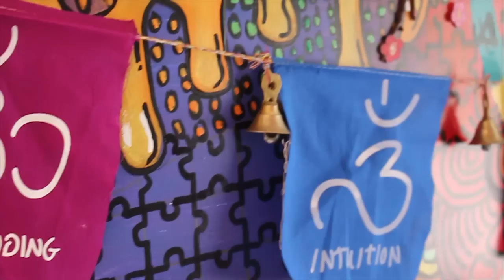Vanlife Build Part: 4 (Painting my Ceiling)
Hippie Hospital Ambulance Build Part 4 is being uploaded while I'm in Denver. Hope everyone is having a fantastic day! Going to be taking it out soon getting a lot closer to it being finished! exited to adventure.

 Dm: @hippie.hospital for dread work and maintenance